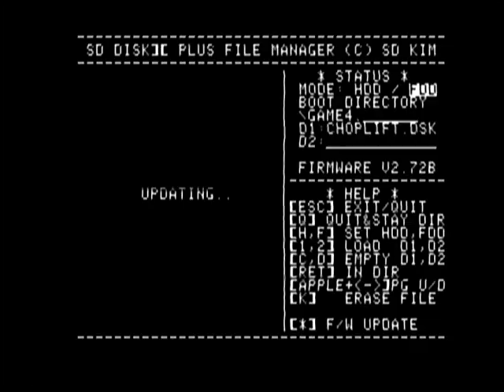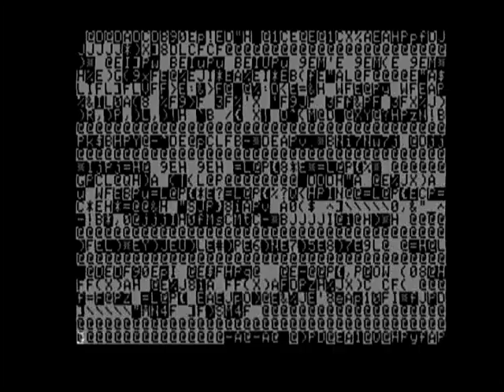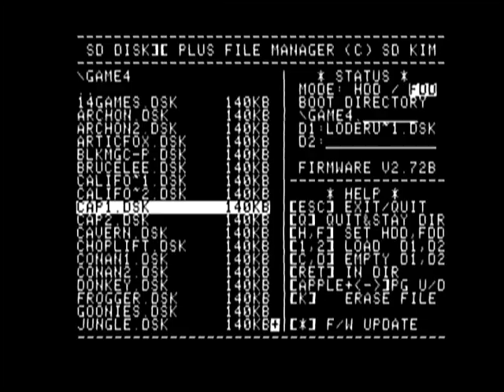SD Real TURBO Card (7.16Mhz) for APPLE II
it is running on 7.16Mhz.
BASIC program and games became very fast now.